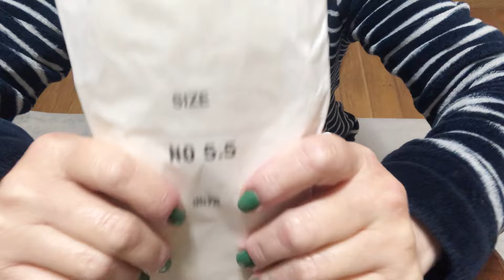【ASMR gloves】latex gloves layering gloves surgical gloves Sanko silky fit size5.5🤍so tight.🧤🎶♥️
Thank you for always watching my heartwarming videos and sending me warm messages😊♥️This time on YouTube...
I used the Sanko Silky Fit size 5.5 to take pictures of the squeak of latex🧤🎶style💛For the first time in a while, I will use a binaural microphone to deliver the sound of latex🧤😘💕
Earphones and microphones recommended Earphones 🎧

gloves asmr